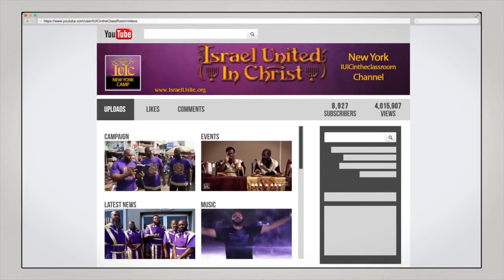IUIC: The Memphis Milestone